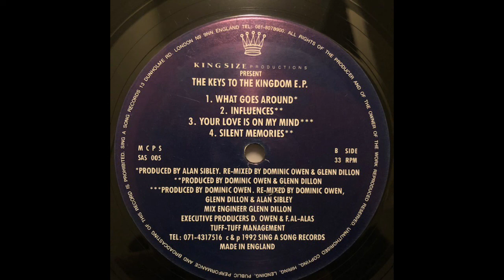Kingsize Productions "Influences" 1992